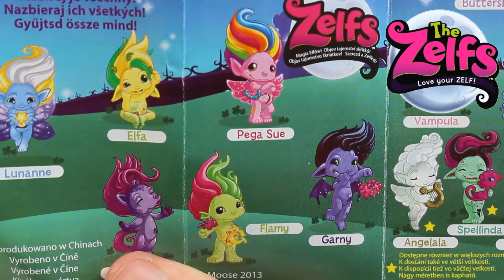Flamy Figure & Flowerpot - The Zelfs - Moose Toys